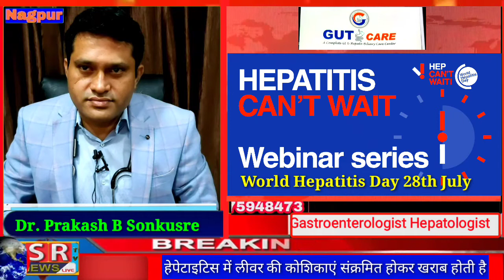srtv#'वर्ल्ड हैपेटाइटिस डे' 28 जुलाई को जागरूकता के लिए सेलिब्रेट किया जाता है:Dr. Prakash B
nag 28July:वर्ल्ड हैपेटाइटिस डे' 28 जुलाई को जागरूकता के लिए सेलिब्रेट किया जाता है:Dr. Prakash B Sonkusre,
Gastroenterologist Hepatologist&Therapeutic Endoscopist